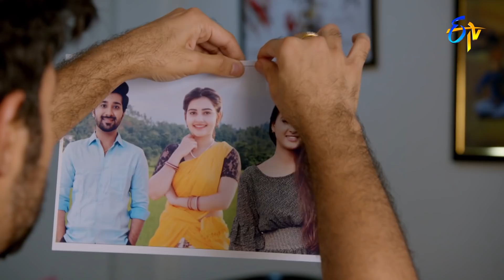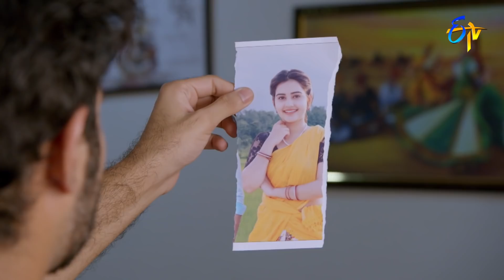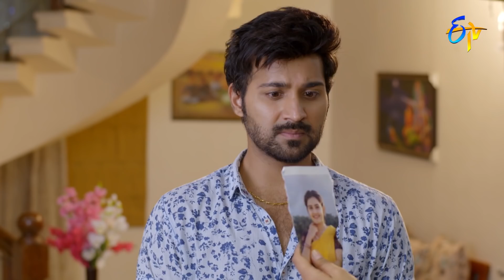Yamaleela | 16th August 2021 | Full Episode No 283 | ETV Telugu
Chinni thanks Jagadish for saving her life. Parvathi and Jagadish get startled by learning that the girl they saved is Chinni.